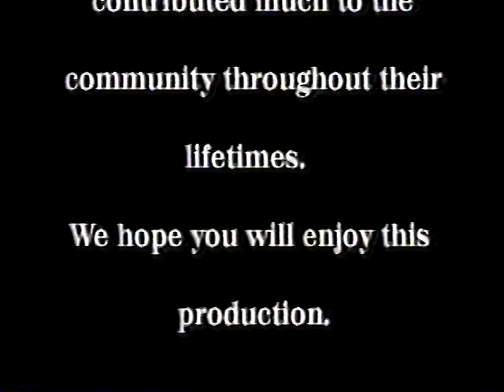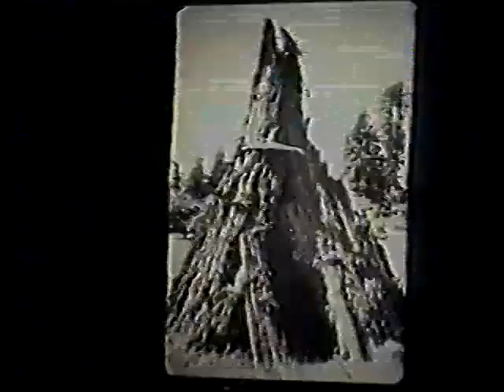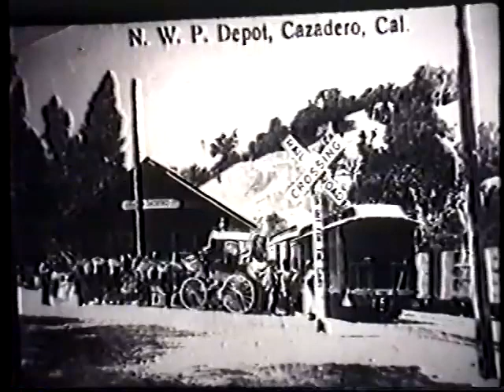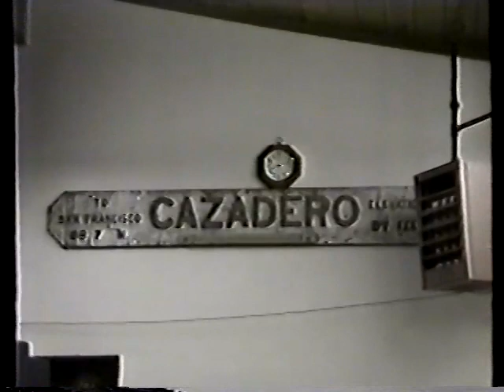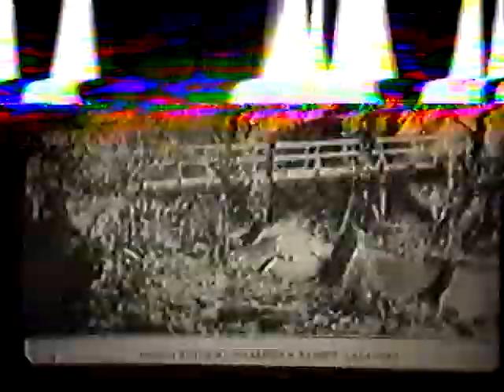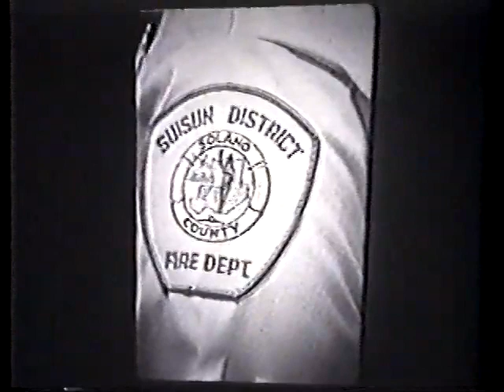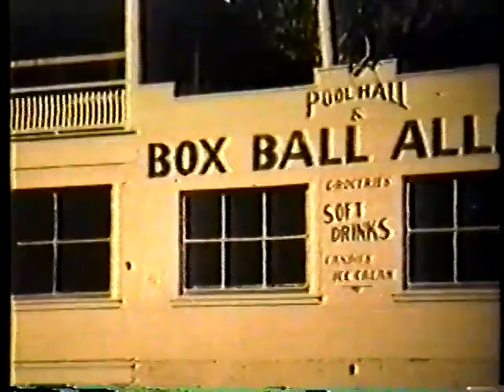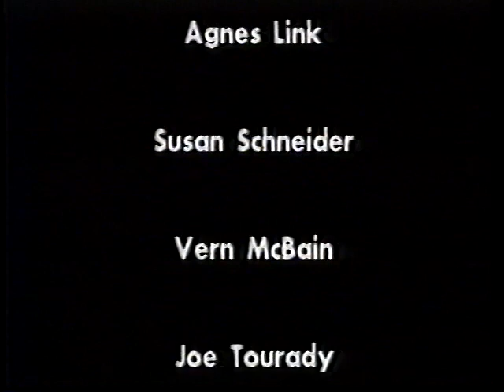Cazadero, CA Historical Society